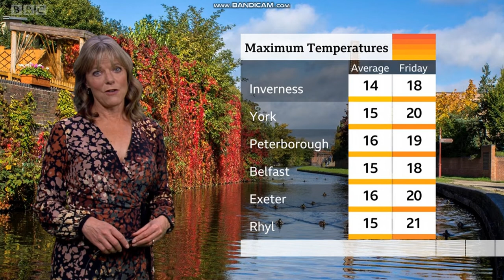Louise Lear - BBC Weather - (7th October 2021) - HD [60 FPS]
Louise Lear is looking lovely on BBC Weather.
Rest of October, what kind of weather can you expect? Here's Louise.